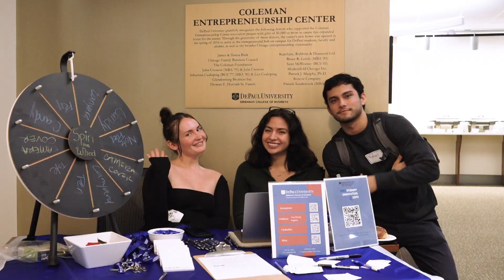Innovation Expo at DePaul University CEC!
Highlights from the Innovation Expo at DePaul University Coleman Entrepreneurship Center!
Some very bright students were hand selected to pitch their fantastic products and companies!